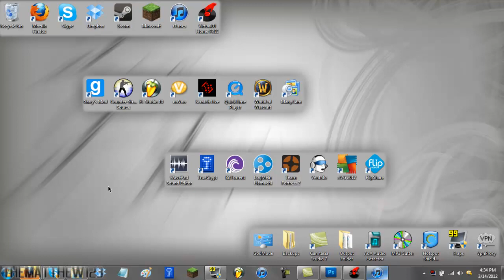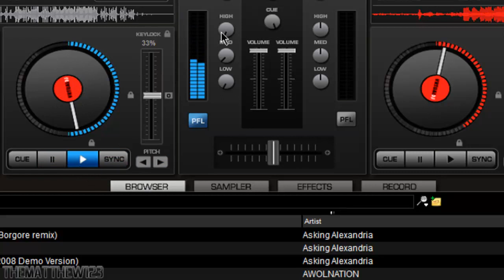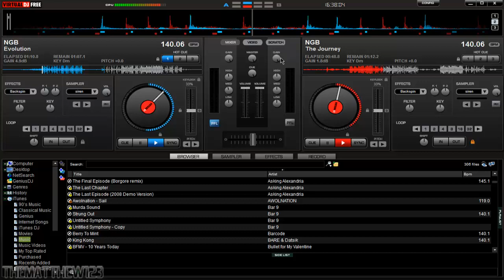VirtualDJ Tutorial: Ep. 2 | Transitions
This is episode 2 of my Virtual DJ tutorial series. The next tutorial will be over Syncing songs.